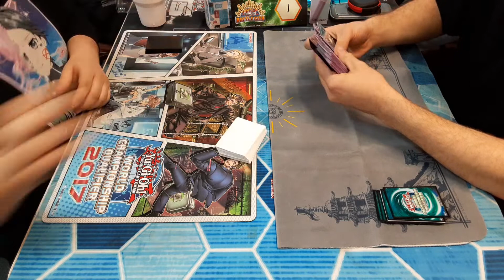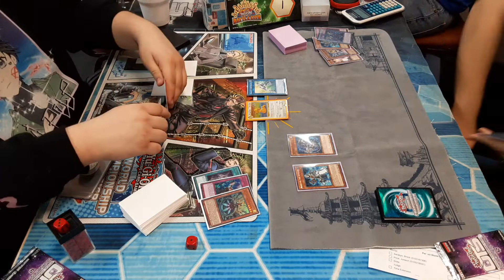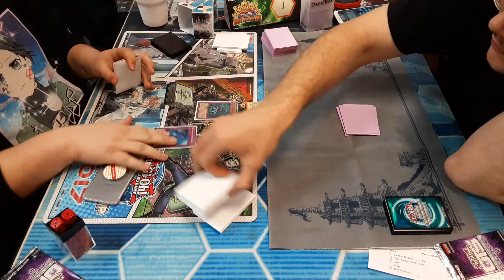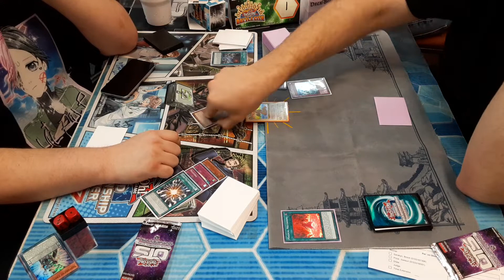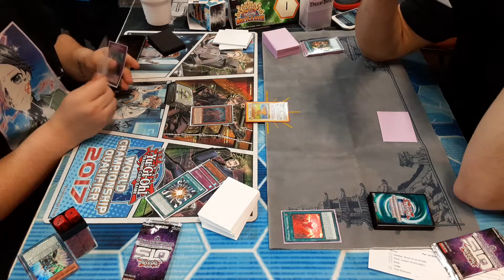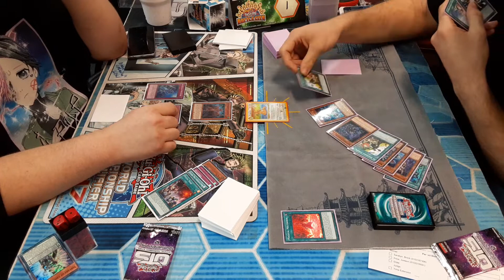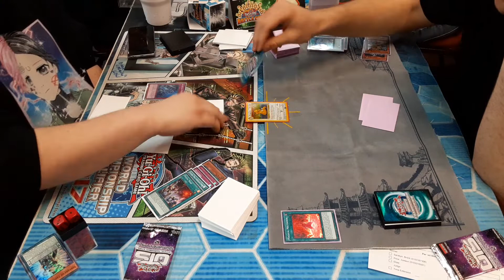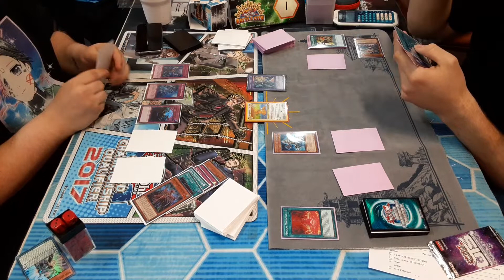Yu-Gi-Oh Live Duel! Altergeist Vs Invoked Shaddoll